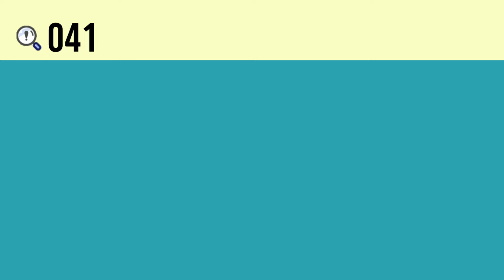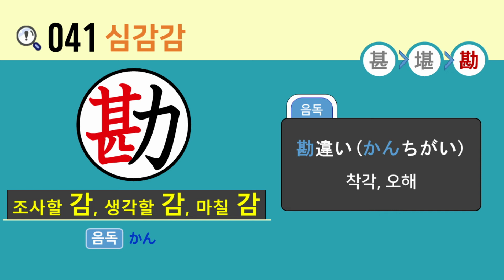일본어 한자암기박사2 상용한자 심화학습 - 제목번호 041(甚堪勘 심감감)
이번 시간에는 '심할 심'이 활용된 한자들을 연상하여 암기해보도록 하겠습니다.

'甚(심할 심)' 왼쪽 변의 '土(흙 토)'와 결합하면 '堪(견딜 감)'
'甚(심할 심)' 오른쪽 변의 '力(힘 력)'과 결합하면 '勘(조사할 감, 생각할 감, 마칠 감)'